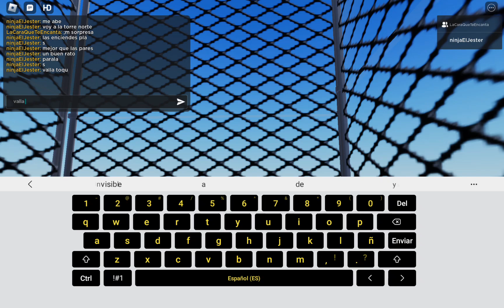Repique y Volteo General de campanas de san ildefonso